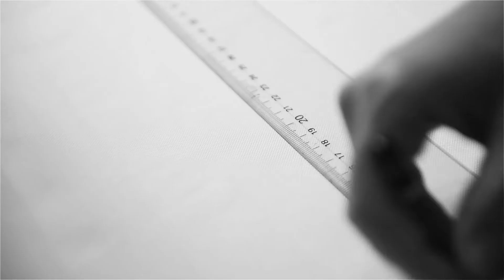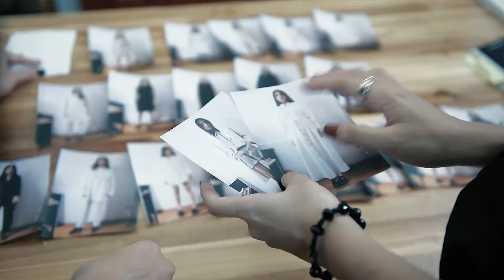WEPHOBIA - Making Of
TVC -Viral -Fashion Film